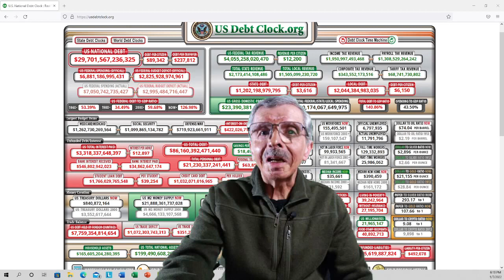Approaching the 30 Trillion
The US Debt is worrisome and the only way we can change that is voting for responsible politicians(impossible?) We can change our conditions by making changes ourselves, and a good solution is offered by the infinite Banking Concept which is an efficient platform, helps protect against inflation, it is private and we get in control of our financing decisions. Want to learn about it?